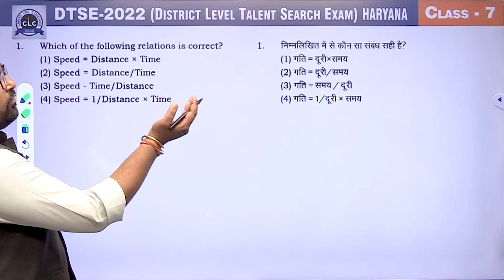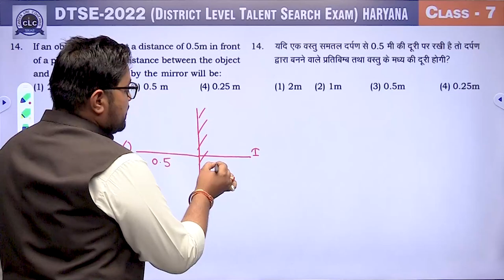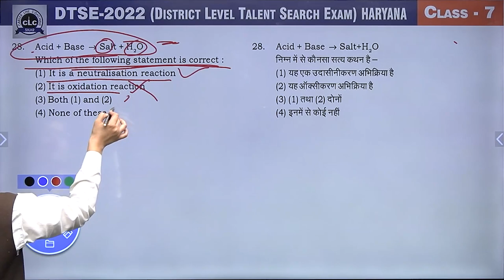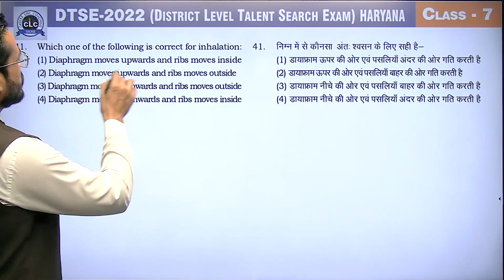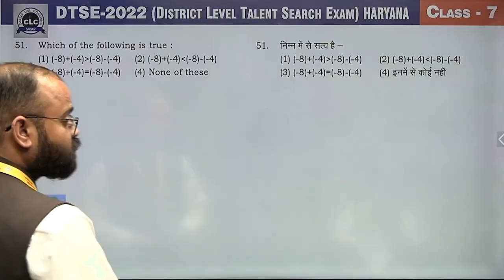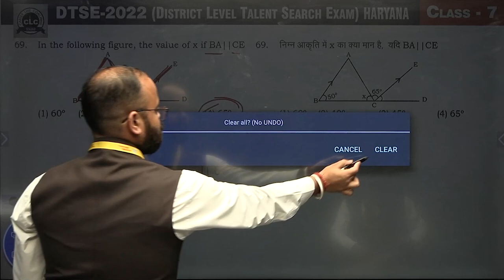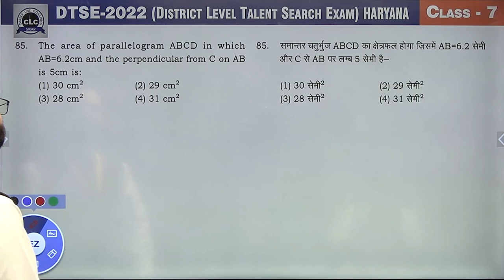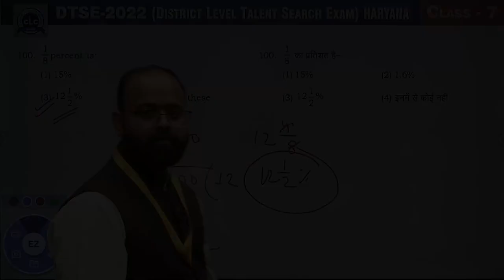07th Class || DTSE-2022 || HARYANA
07th Class || Video Solution DTSE-2022 || Rajasthan